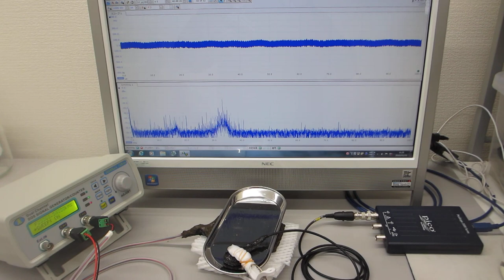超音波伝搬実験（表面弾性波の相互作用）